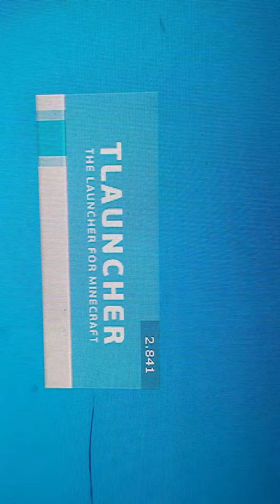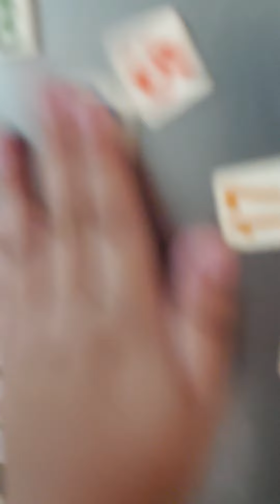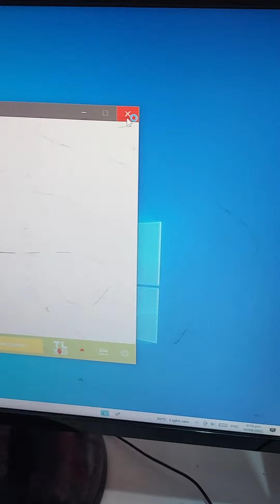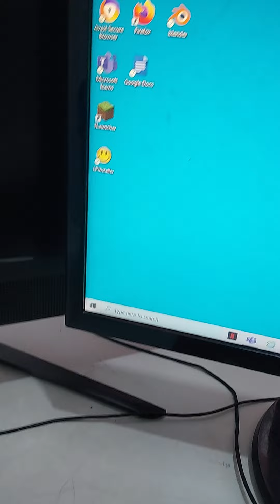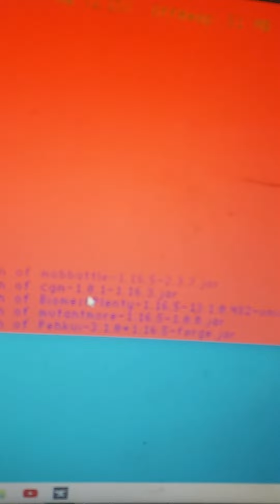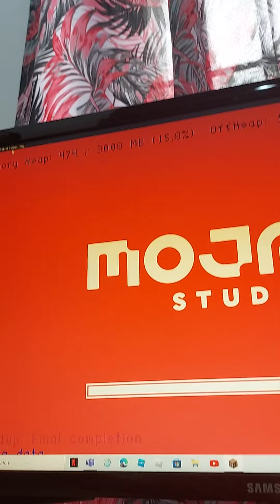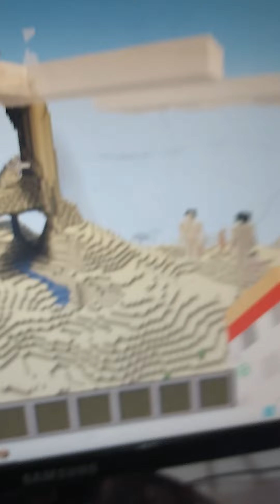Freddy Plays: Minecraft (PT2)